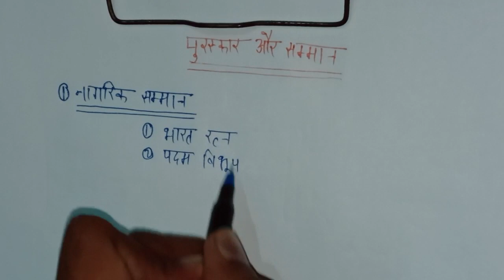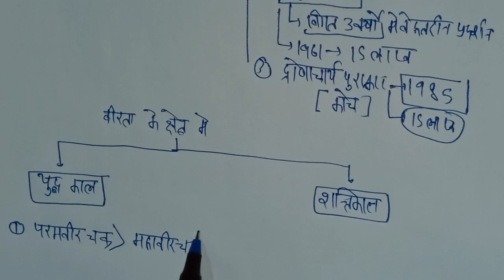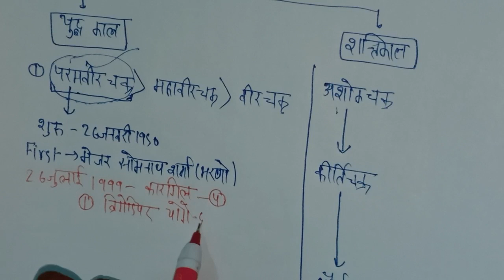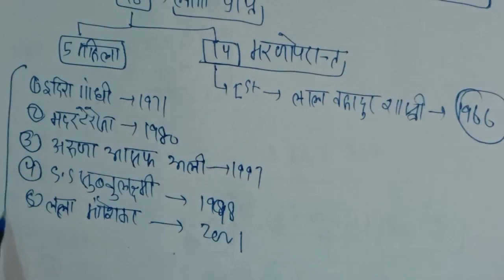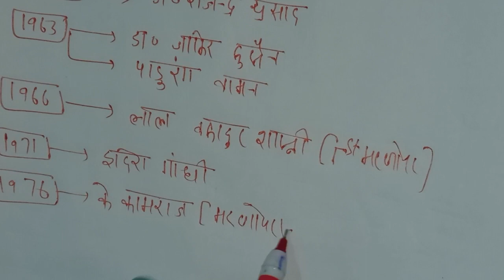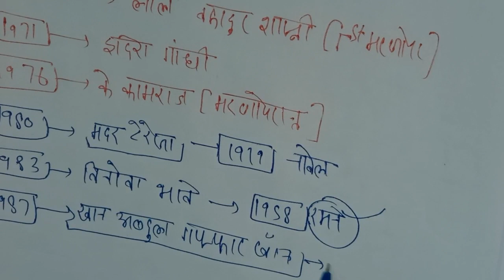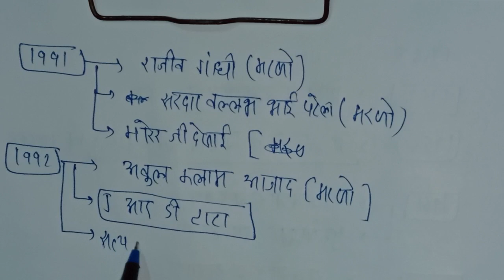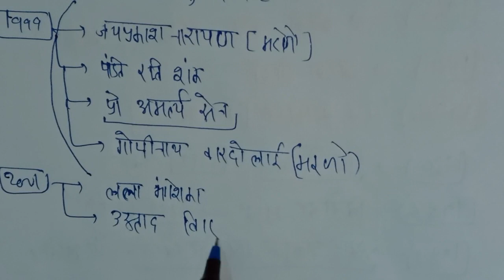पुरस्कार और सम्मान / भारत रत्न, पदम विभूषण, पदम भूषण, पदम श्री / Static GK / Pet Exam by Er.MP Sir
Upsssc Pet Hindi Important Subject by Er.Mata Prasad Sir

upsssc pet
graph math upsssc pet
graf math upsssc pet
economics for upsssc pet
to the point upsssc pet
bharat ke padosi desh upsssc pet
indian national movement upsssc pet